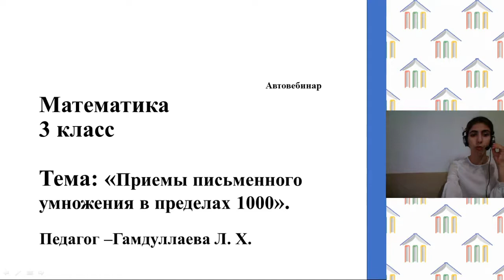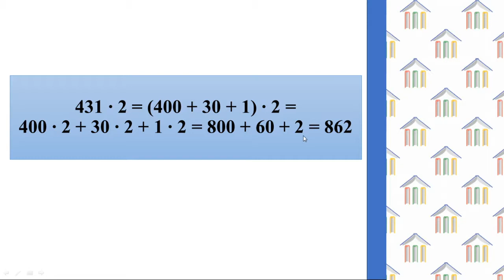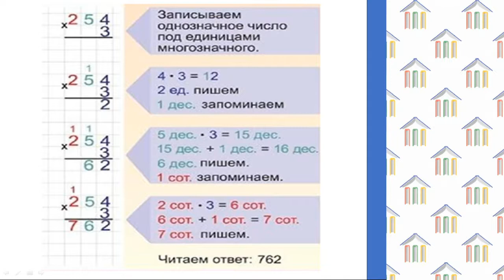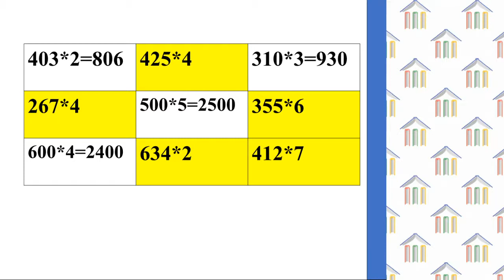3 класс. Математика. Гамдуллаева Л.Х. Тема: "Приемы письменного умножения в пределах 1000"